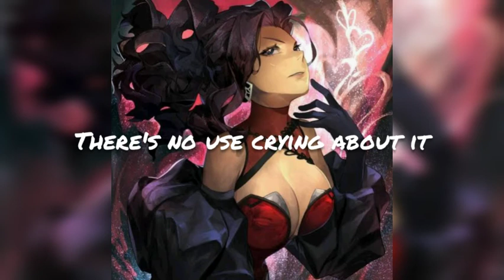Castle ~ Nightcore (Lyrics)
Character(s): Momo Yaoyorozu
Anime: My Hero Academia
Song: Castle
Artist: Halsey